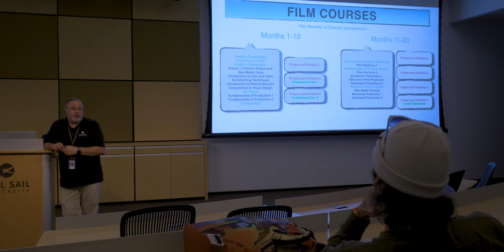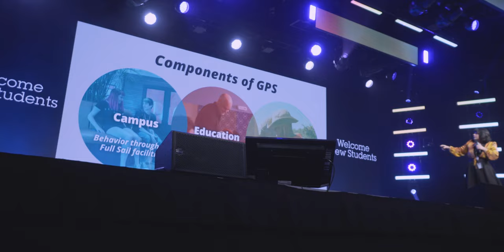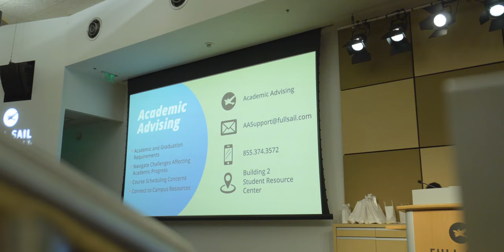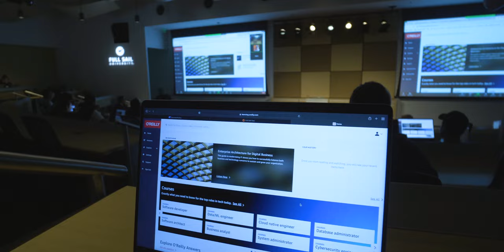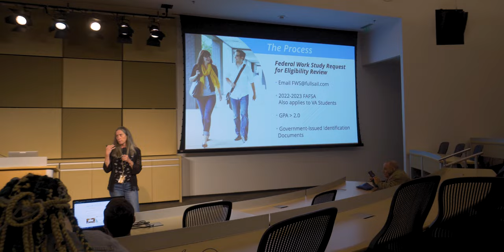Full Sail University Orientation Week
In this video I bring you guys along to experience what orientation week was like for me at Full Sail University! All from admissions to receiving ID and parking pass to receiving MacBook Pro M1 chip launch box! You see what the campus looks like and the type of resources provided to new students!
This video was submitted for my Psychology of Play 3.5 Discussion Assignment Quest 5.